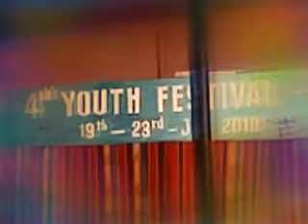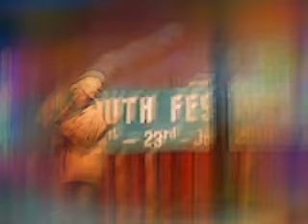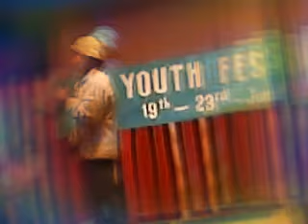Natouna gari remix comedy, thadou kuki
Gogou chongloi YouTube channel